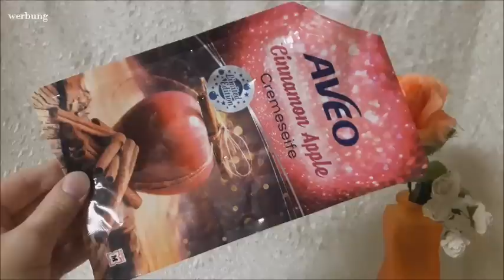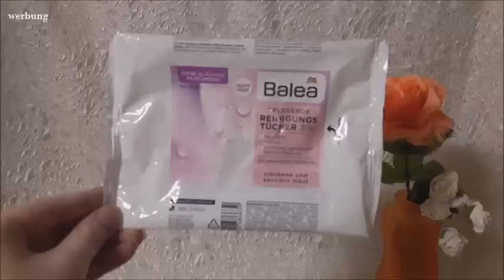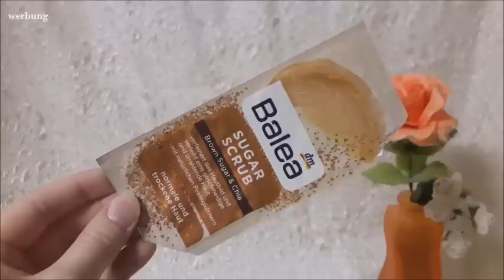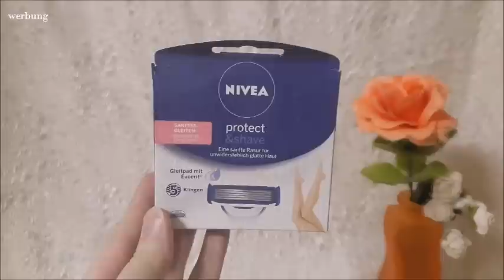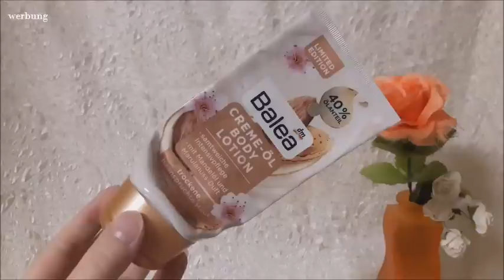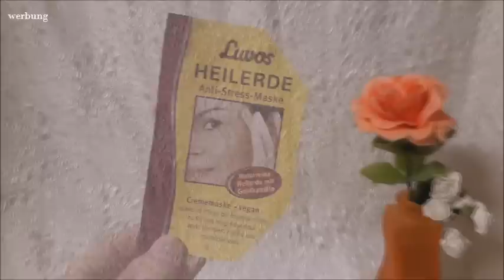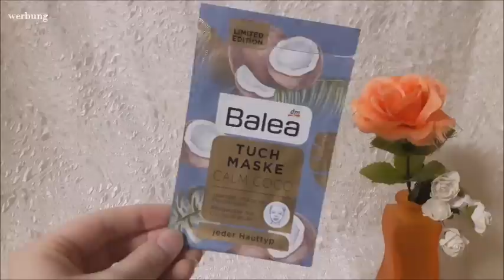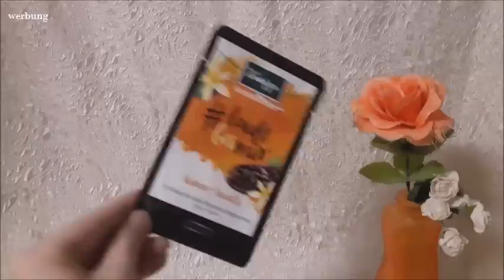Aufgebraucht im Februar | Pflege | FranzisPflegeKiste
____________Öffne Mich_____________

es gibt wieder ein Aufgebraucht Video für euch 😉 Ich habe wieder einiges Aufgebraucht und wie ich die Sachen so finde seht ihr im Video 😉

Bis Bald,
Eure Franzi 💋

 *Meine Sozial Media Seiten*

Meine Aufgebrauchten Produkte:
Aveo Cinnamon Apple Cremeseife
Sagrotan Samt Schaum Rose
Yves Rocher Red Apple Seife
today Dent Medium Zahnbürste
Jean Carol wattestäbchen 50 Stück
Lavera Feuchtigkeit & Pflege Shampoo
Lavera Feuchtigkeit & Pflege Spülung
Balea Lovely Moments Shampoo & Spülung
Pantene Pro V Repair & care Shampoo & Spülung
Balea milder Reinigungsschaum
Balea pflegende Reinigungstücher
Balea Sanfte Waschcreme
Balea Pflegende Gesichtswasser
Balea Sugar Scrub
Nivea Q10 Nachtcreme & Tagescreme
Today Classic Lippenpflege
Balea No Drama Lama Lippenpflege
Balea Mango Deo
The Body Shop Vanilla Chai Handcreme
Kneipp Handcreme Winterpflege
Kamill Express Handcreme
Balea Rasierschaum Moonlight Fever
NIvea Protect & Shave Rasierklingen
Balea Duschgel Warm & Cosy
duschdas Duschgel Detox
Kneipp Cremedusche Winterpflege
Balea Creme Öl Bodylotion
Isana Jelly Maske Erdbeere
Douglas  Natural Mask Argan
Sun Dance Apres Maske
Balea Totes Meer Maske
Balea Reinigende Maske
Balea Chai Tea Vanilla Maske
Luvos Anti Stress Maske
Schaebens Totes Meer Maske
Schaebens Mandeltraum Maske
Today Peel Off Maske
Isana Slice Maske Orange
Balea Calm Coco Tuchmaske
Sans Soucis Tuchmaske Black Magnet
Garnier Vitamin C Shot Tuchmaske
Treaclemoon Winter Berry Melody Badeschaum
T: by Tetesept Eine Handvoll Luftküsse
Kneipp Frostbeulen-Bad
Kneipp läuft bei mir
Isana Kuscheleinheit
Alverde Schaumbad Karamell
Glade Vulcanic Coconut Coast Kerze